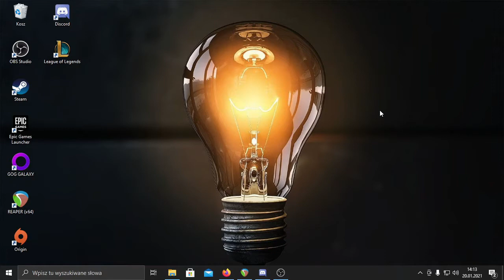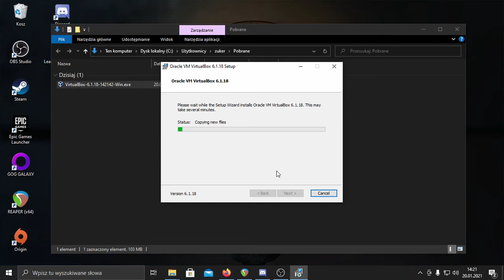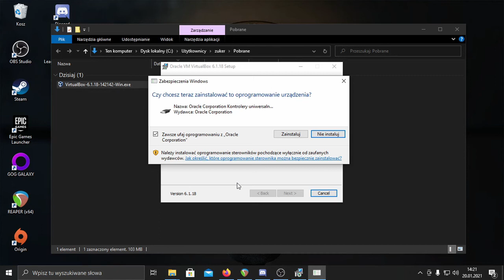VirtualBox Jak zainstalować na Windows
Autor Żuker
Kanał Polish2NerdsGaming
Miłego oglądania :)